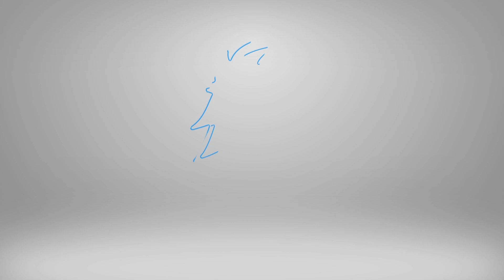Thorgrim , Karl Franz, Teclis and King Louen VS Von Carnstein , Malekith and Everwatcher - TW: WH2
Recorded on my hp omen 17 specs:
I7 6700hq @2.6 ghz
16 gb ram
Geforce GTX 1070
Windows 10
DirectX 12